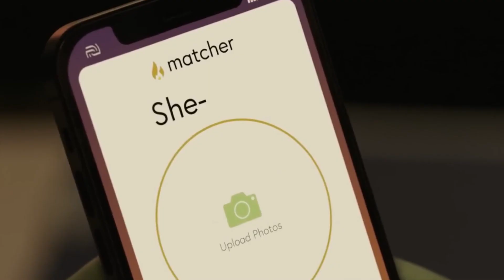MCU's She-Hulk SHOCKINGLY Expensive To Make! New Report Reveals Marvel's Costly Project!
She-Hulk Attorney at Law episodes cost $25 million per. This indicates that Marvel Studios spent a total of $225 million on She-Hulk season 1, considering there were nine episodes in the season.

Even the second season of Loki, which starred Tom Hiddleston and supposedly had a $141 million budget, was less expensive than She-Hulk.

It remains to be seen if future Marvel Studios TV episodes will be produced on a reduced budget, since the production company is currently reassessing how it produces series for the property.

Copyright & Disclaimer: Content is fairly used (Under Section 107 of the Copyright Act 1976) with proper credits given where needed, and no copyright infringements are intended, If you find anything conflicting with anyone's rights or should not be here, i will happy to oblige. Please send an email to contact [at] igotdc [dot] com if any issues are found.